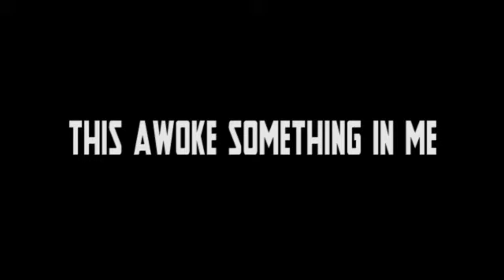SILVER 003 TO MVP - Rainbow Six Siege Funny Moments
PEOPLE IN THE VIDEO:
Rolando: Purple
Johnathan: Green
Rolando Sr: Grey
Ani: Red

This video was all within one match thats why it is a little shorter than normal I still hope you enjoy!

Music